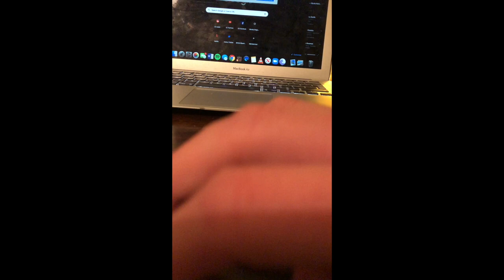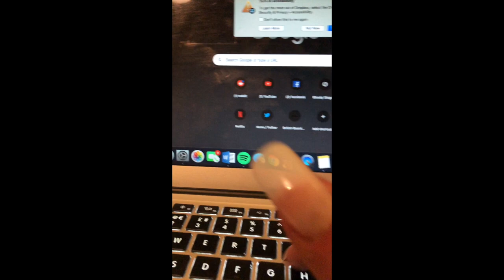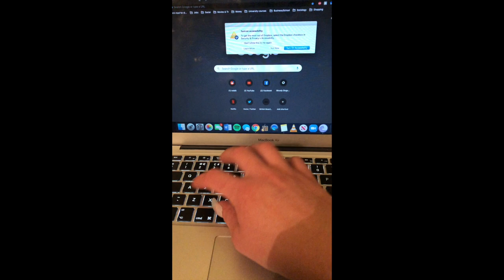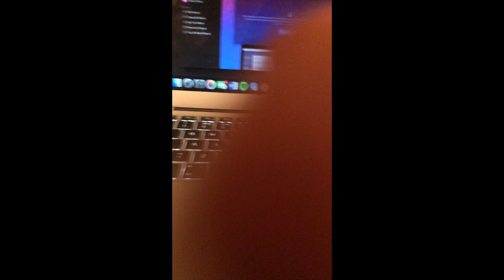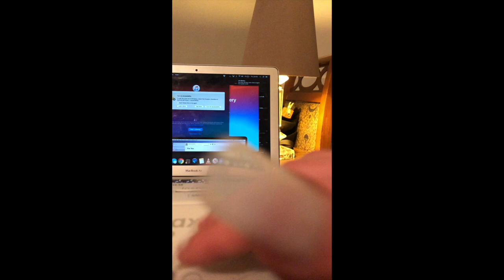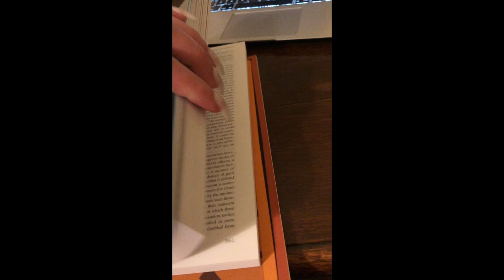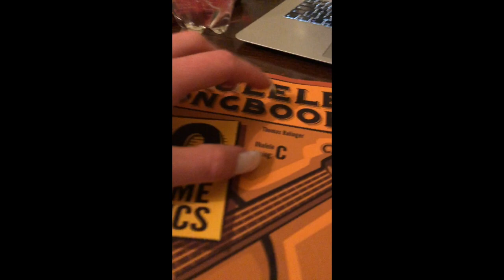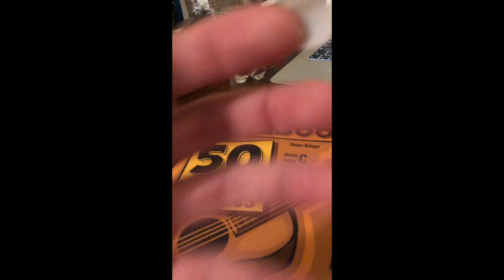ASMR: Build up camera tapping w/ fake nails